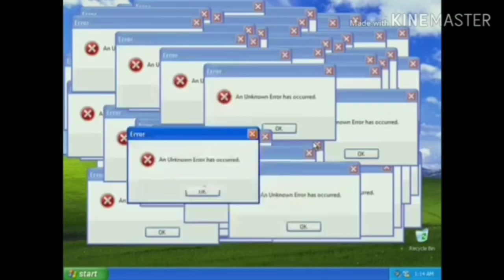Challenge sambung kata | seruuu !!! Bikin nagih maen kaya gini | Immoy Channel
Kuncinya fokus gaisss lo bakal lolos... :D